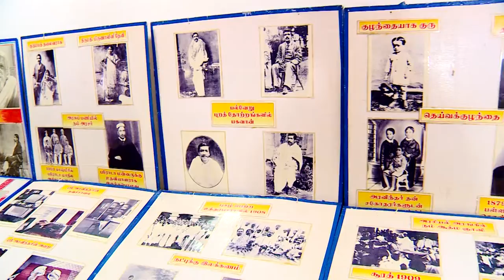Sri Aurobindo’s 150th Birth Anniversary - The Hon’ble Mr.Justice C.V.KARTHIKEYAN Madras High Court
SRI AUROBINDO SOCIETY, CHENNAI -  The Commemorative Souvenir release event on the occasion of Sri Aurobindo’s 150th Birth Anniversary
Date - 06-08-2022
Speech by Chief Guest      : The Hon’ble Mr. Justice C.V.KARTHIKEYAN